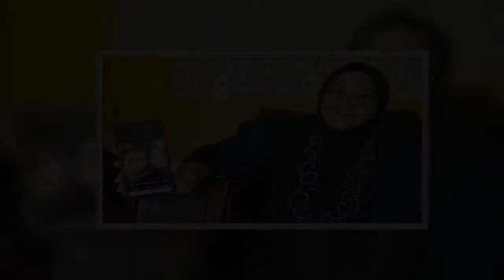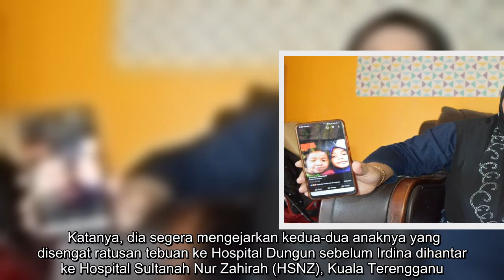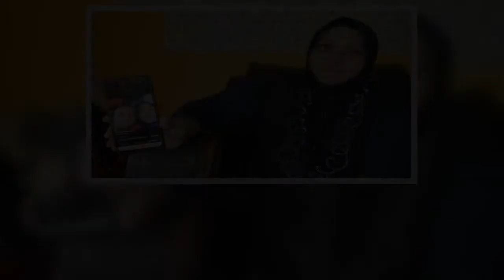'Menitis air mata bila dengar kisah tebuan'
"SETIAP kali terbaca kisah kematian akibat tebuan, air mata saya akan gugur kerana teringatkan dua anak," kata Zuriati Abdul Ghafar. Zuriati, 38, berkata kejadian serangan tebuan pada 8 Ogos 2017 mengorbankan anaknya Iffriah Darwisha, 3, dan Irdina Batrisyia Abdul Wahab Al Hadi, 8, tidak pernah luput dalam ingatannya. "Kisah terbaru yang berlaku terhadap Nur Nazihah Mohd Sabri, 8, yang maut disengat tebuan di kawasan rumah mereka di Felda Kerteh 4, kelmarin sangat menyentuh hati saya. "Saya terus teringatkan Iffriah dan Irdina. Air mata saya mengalir dan rasa mahu menziarah pusara mereka, namun dihalang oleh Perintah Kawalan Pergerakan (PKP)," katanya ketika ditemui di rumahnya di Kampung Batu Tiong, Dungun, hari ini. Mengimbas kembali kejadian itu, Zuriati berkata, kedua-dua anaknya diserang kumpulan tebuan di kawasan semak berhampiran jalan masuk ke rumahnya, kira-kira 6.30 petang. "Mereka sedang bermain tidak jauh dari situ, sementara saya sedang berbual dengan bapa saudara, Sudin ...